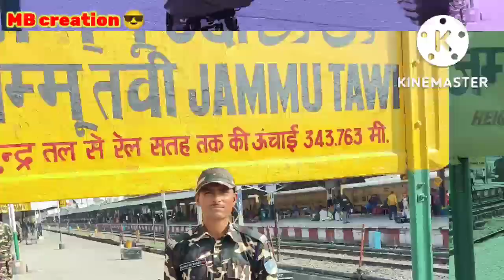kashmir_tour manoj_krishna_tube,jammu_news,j&k_duty